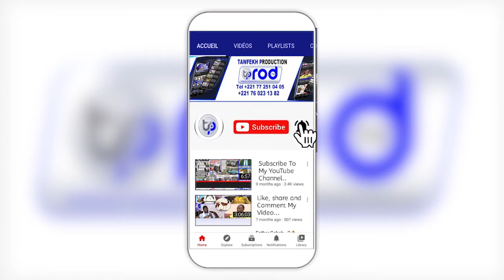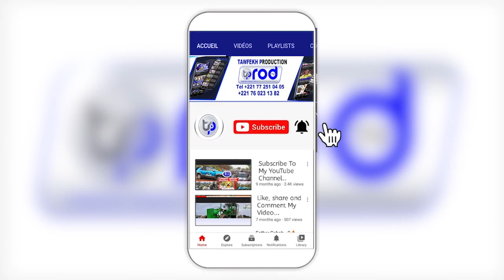URGENT🚨Serigne Mboup,le nouveau Maire de Kaolack en visite chez le Khalif Cheikh Mahi Niass